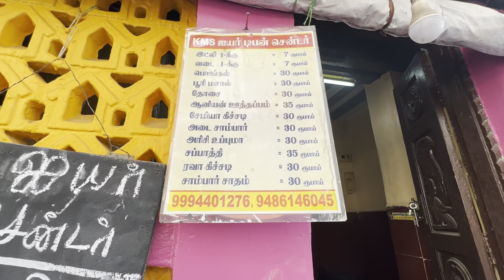Madurai Most Famous Iyer Tiffin Centre | Brahmana Food | Street Food India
Hi I’m Arjun,

Address :-Gnanaolivupuram, Madurai Main, Madurai, Tamil Nadu 625001